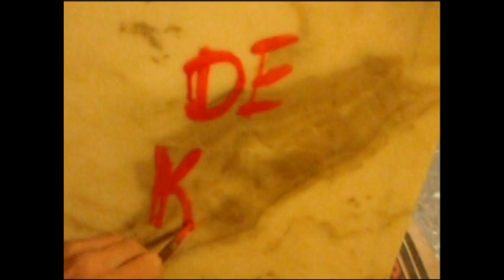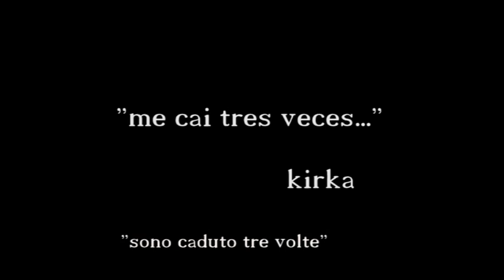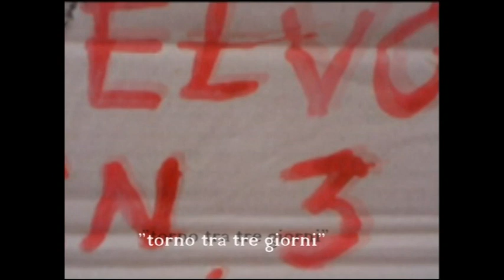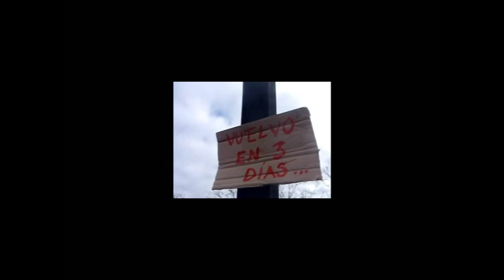curriculum de kirka.